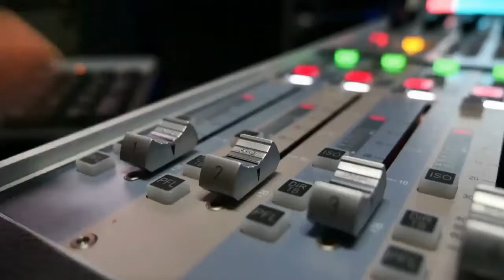Welcome to Tower Radio a free audio visual magazine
Re launched now that things are going to start up again soon.